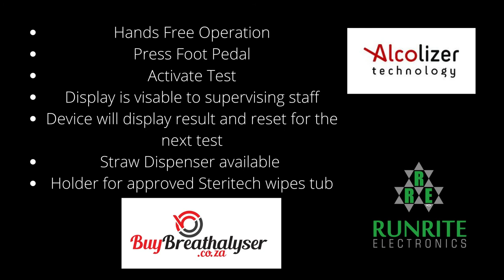No Contact Alcolizer Breathalyser Stand Demonstration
Using the Alcolizer handsfree foot pedal stand, will allow you to continue to enforce the alcohol policy even in the COVID health crisis.
Be safe and hygienic.
Comply with the proposed ZERO TOLERANCE limits for drivers.